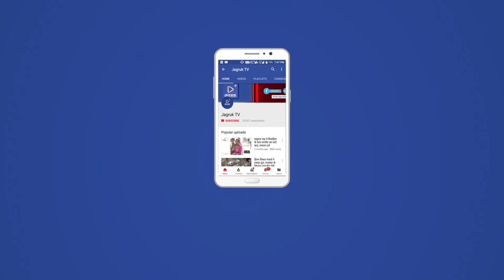JAGRUK TV : सुमेरपुर | गुजरात से रामदेवरा जाते बाईक स्लीप होने से दो घायल ।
साण्डेराव से गुजरते हाइवे ढोला- वालराई के समीप गुजरात के बनासकाटा निवासी रामदेवरा के लिए बाईक लेकर जा रहे थे की अचानक संतुलन बिगडने से स्लीप हो गई, जिससे बाइक पर सवार दोनो व्यक्ती घायल हुए ।